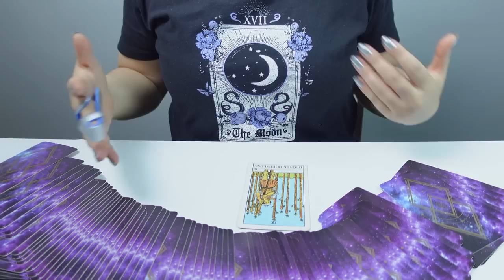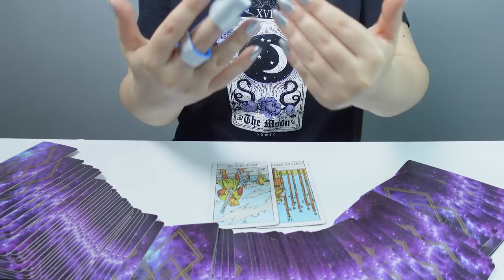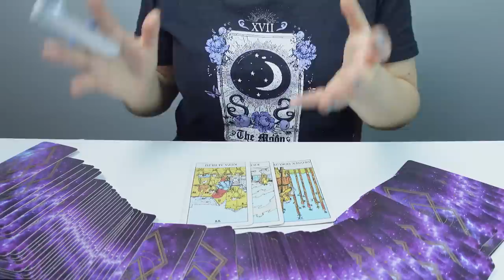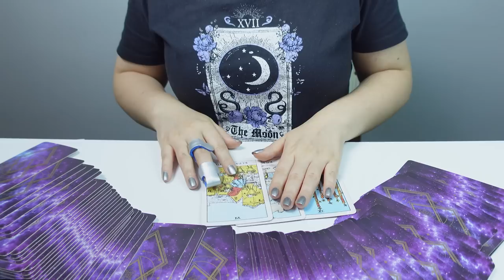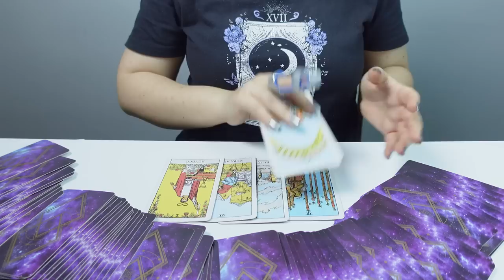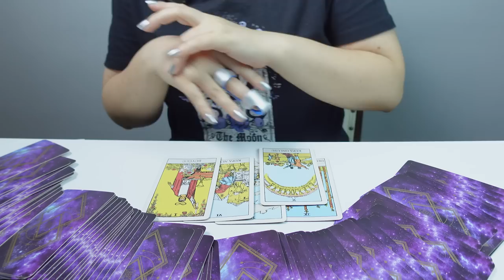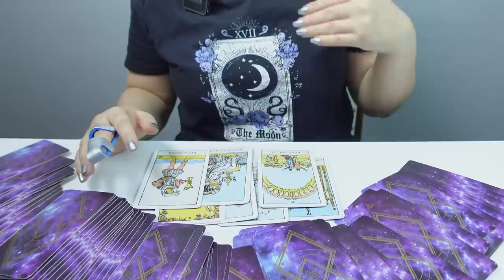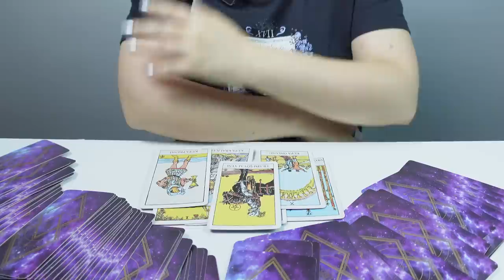KOÇ BURCU AĞUSTOS 2023 Aylık Burç Yorumları ( Tarot Falı )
Koç burcu ağustos 2023 tarot falı aylık burç yorumları videoma hoş geldiniz. 2023 Ağustos ayı koç burcu aylık burç yorumları tarot falı yorumumu sizler için gerçekleştirdim. ağustos ayında koç burçları neler bekliyor, koç burcu için müjdeli haberler var? Sevgili koç burcu ağustos ayına Venüs meleği ile başlayın ve ne diyor öğrenin!

Koç burcu ağustos 2023 de aşk, para, iş ve sağlık konusunda ne kadar şanslısınız? Venüs Meleği ağustos ayı koç burcu aylık burç yorumlarını sizler için bu videoda yorumladım.

Ağustos 2023, oluşabilecek önemli olayları Venüs meleği youtube kanalımda Ağustos Ayı Burç yorumları videomda sizler için anlattım! Kanalıma bekleniyorsunuz!